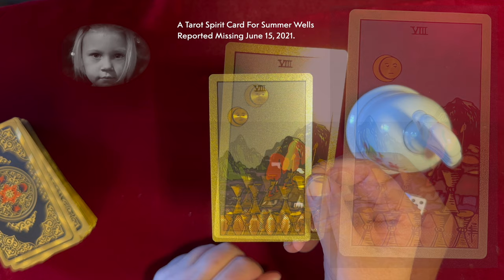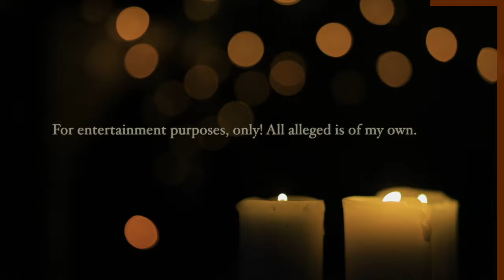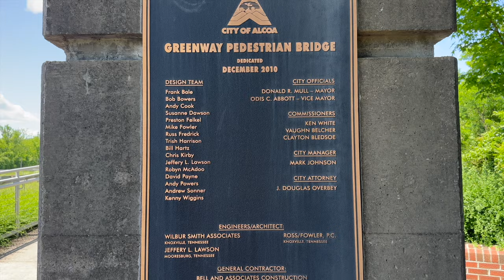Spirit card reading for Summer Wells | Grady Hill Spirit hotspot location. Very disturbing!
Today I am pulling One spirit Tarot card for Summer Wells and i'm going to the location of where Grady Hill, the homeless man lost his life, very very disturbing.

Sunday, Feb. 4 marked Summer Wells’ 8th birthday. She has been missing since June 15, 2021, and is the subject of an ongoing statewide Amber Alert.

Summer was first reported missing from her family’s home in the Beech Creek community of Hawkins County when she was five years old. Her disappearance sparked weeks of active searching throughout the county involving numerous agencies from different states and hundreds of people combing through the wooded area.
Any formation of the location of Summer Wells please call 1-800-TBI-Find

Playing Card Oracle Deck
REM-POD-EMT+ATDD Paranormal Surveillance
EMF Meter
Rory's Story Cubes